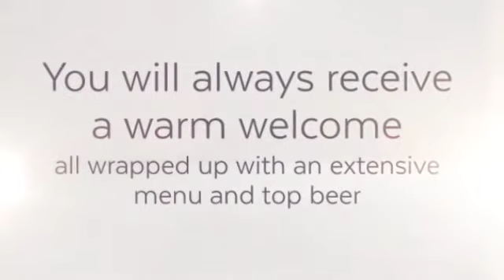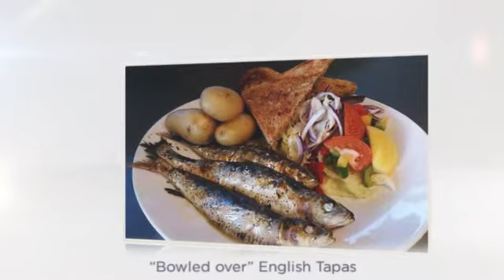The Overstone Pytchley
The Overstone.
Located in the heart of Pytchley in the Northamptonshire countryside and only a couple of minutes from Kettering and a short journey from Wellingborough.